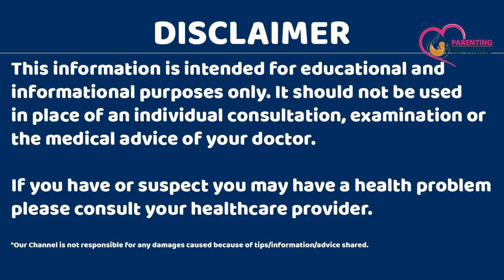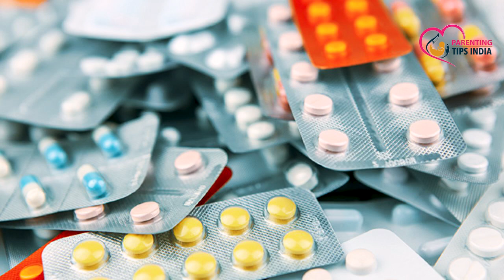Period Miss Hone ke baad Pregnancy Test Negative aane ke karan| Missed Period but Negative Pregnancy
Aaj is video me baat karenge ki Period miss hone ke baad pregnancy test negative aane ke kya karan hote hai aur agar aapke period miss ho chuke hai lekin pregnancy test negative aa rha hai to kya kare ise janne ke liye is video ko jarur dekhein

Topics Covered in this video:
Period miss hone ke baad pregnancy test negative
Missed period but negative preganncy test
Missed period with negative preganncy test